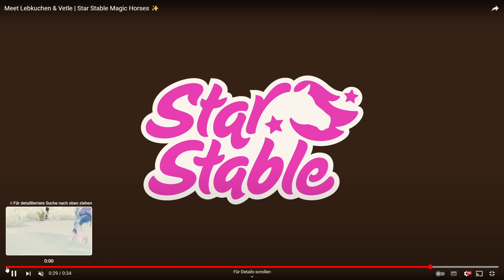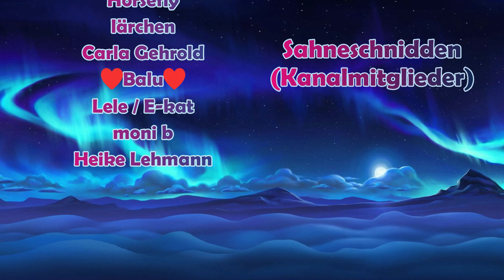Star Stable [SSO] Morgen kommen die neuen magischen Winterpferde!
Hallo Leute!

In diesem Video reagiere ich auf den Trailer zu den neuen magischen Winterpferden. Ich erzähle euch wie sie heißen, wieviel sie kosten werden und wie die neuen magischen Haustiere aussehen.

Viel Spaß!

Neuste Kanalmitglieder:
Nikita Verdenz
jasmine.
kleopardafan23
Viktoria
Nordfriesland
Heidi De Jobg
Elli & Kimi
Willow
Ivy´s Kaninchen
Julia Junglerider
Leah Lakestrong
Alara
Cheyenne MONBEBE
Iliana Shadowhunter
Marshel91
Horsefly
lärchen
Carla Gehrold
♥Balu♥
Lele/E-kat
moni b
Heike Lehmann